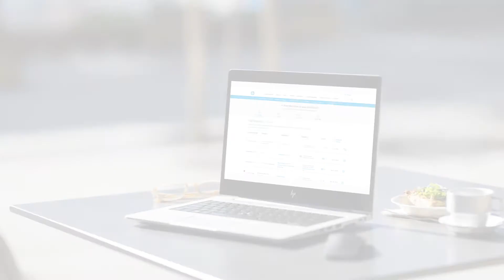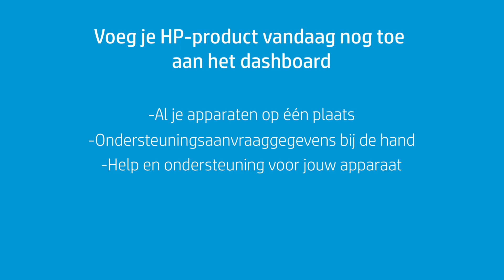Nieuw gepersonaliseerd ondersteuningsdashboard | HP ondersteuning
Welkom bij een nieuw gepersonaliseerd ondersteuningsdashboard van HP ondersteuning.

Informatie over HP:
HP Inc. maakt technologie die het leven verbetert voor iedereen, overal - iedereen, elke organisatie en elke gemeenschap, waar ook ter wereld. Middels onze portfolio van printers, pc's, mobiele apparaten, oplossingen en services ontwikkelen we ervaringen die doen verbazen.

Deze video is geproduceerd door HP.